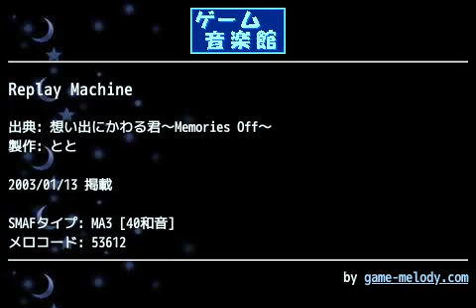Replay Machine (想い出にかわる君～Memories Off～) by とと | ゲーム音楽館☆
投稿者: とと
投稿者コメント: ～想い出にかわる君～よりReplay machineです。実はこの曲、ソフトが発売する前から作ってたんですが半端じゃなく難しく、諦めてました。「想い出」の曲をつくってほしいとのリクエストも多かったので作ってはみたものの…ショボいですね～SH08で作ってるからサビだけだし、全然音が足りてないです。少々アレンジも入ってます。もし気に入っていただけたなら、感想よろしくお願いします。また毎回感想くださるみなさま、海より深く感謝ですm(__)m

ゲーム音楽館_想い出にかわる君～Memories_Off～